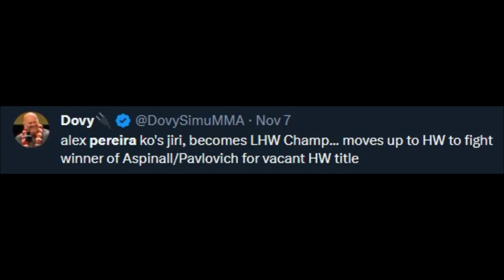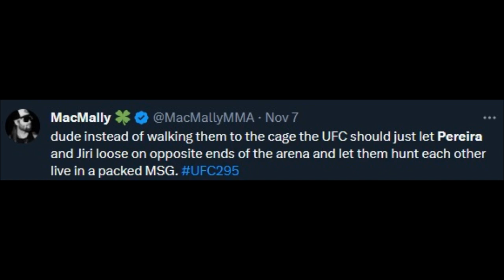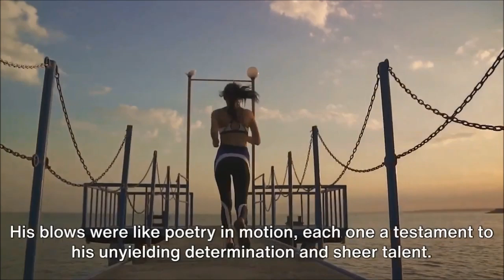FIGHTERS REACTS TO ALEX PEREIRA KNOCKING OUT JIRI PROCHAZKA | PROCHAZKA VS PEREIRA REACTIONS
MMA Gear

Boxing Gloves

Mouth Guard

ufc 295 face off,
ufc 295 ceremonial weigh in,
bsd ufc 295,
ufc 295 ceremonial wayans,
ufc 295 ceremonial,
ufc 295 careo,
colby covington ufc 295,
card ufc 295,
colby ufc 295,
cm punk ufc 295,
khamzat chimaev ufc 295,
history is calling ufc 295,
ufc 295 cancelled,
ufc 295 dern,
ufc 295 dern weigh in,
ufc 295 dana white,
ufc 295 draftkings,
ufc 295 date and time,
ufc 295 doctor,
dc ufc 295,
jon jones fuera de ufc 295,
ufc 295 abu dhabi,
ufc 295 finishes,
ufc 295 full card predictions,
free fight ufc 295,
face off ufc 295,
jon jones out for ufc 295,
ufc 295 faceoff,
ufc latest fight 295,
ufc 295 full fight card,
ufc 295 press conference highlights,
how to watch ufc 295 for free,
how to watch ufc 295,
when is ufc 295,
jon jones ufc 295,
jon jones out of ufc 295,
jones out of ufc 295,
jon jones vs stipe miocic ufc 295,
jon jones stipe miocic ufc 295,
jiri prochazka ufc 295,
jon jones training ufc 295,
jones ufc 295,
jones vs miocic ufc 295,
ufc 295 knockouts,
ufc 295 knockout,
ufc 295 live stream,
ufc 295 live,
ufc 295 lineup,
ufc 295 list,
ufc 295 liv anshul jubli,
ufc latest 295,
ufc 295 full fight live,
luta ufc 295,
live ufc 295,
ufc 295 media day,
ufc 295 mackenzie dern,
ufc 295 mighty mouse,
ufc 295 mackenzie dern weigh in,
ufc 295 main card,
ufc 295 match,
ufc 295 match card,
ufc 295 makhachev,
mma ufc 295,
ufc 295 news,
ufc 295 no contest,
new ufc 295,
ufc new fight 295,
ufc next fight 295,
ufc 295 official weigh in,
ufc 295 odds,
ufc 295 official trailer,
ufc 295 octagon interview,
ufc 295 sean o'malley,
ufc 295 charles oliveira,
dana white on ufc 295,
ufc 295 pre fight press conference,
ufc 295 preview,
ufc 295 press conference face off,
ufc 295 prizepicks,
ufc 295 parlay,
ufc 295 press,
promo ufc 295,
jon jones pulls out of ufc 295,
ufc 295 post fight,
ufc 295 results,
ufc 295 reaction,
ufc 295 rumors,
ufc 295 refund,
ufc 295 replacement,
resume ufc 295,
resultado ufc 295,
ufc 295 conteo regresivo,
road to ufc 295,
ufc 295 sergei pavlovich,
ufc 295 schedule,
ufc 295 trailer song,
ufc 295 top finishes,
ufc 295 tabatha,
ufc 295 tickets,
ufc 295 trailer music,
ufc 295 tom aspinall,
ufc 295 ticket price,
ufc 295 teaser,
ufc 295 timing,
trailer ufc 295,
countdown to ufc 295,
ufc 295 update,
ufc 295 usman,
ufc 295 vlog,
ufc 295 prochazka vs pereira,
ufc 295 weigh in faceoff,
ufc 295 weigh in highlights,
ufc 295 weigh in ceremony,
ufc 295 wayans,
ufc 295 war room,
ufc 295 weigh in pereira,
ufc 295 weigh in live,
ufc 295 weigh in dern,
ufc 295 watch party,
ufc 295 walker,